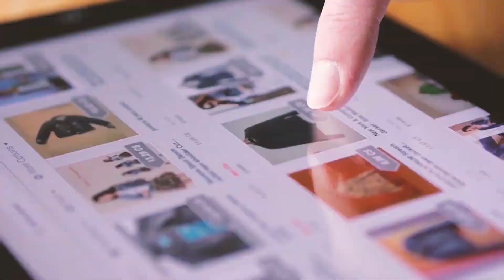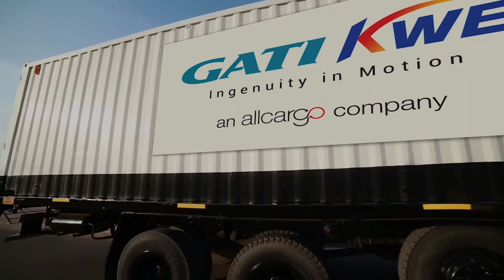Gati-KWE: India's premier express distribution company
As one of India's premier express distribution companies, Gati-KWE is a reliable logistics partner with expertise and experience of more than 30 years. With a strong presence across Asia, Gati-KWE offers you the unique advantage of an extensive reach that covers every part of India for your supply chain needs including express distribution, air freight, supply chain management, e-commerce and special services. Our integrated and IT backed multi-modal network allows us to offer you truly end-to-end logistics and supply chain solutions customized to your needs. As 'An Allcargo Company', we also bring you the unmatched strength of complementary services across diverse verticals like NVOCC, CFS-ICD, Projects Logistics and Engineering, Contract Logistics, etc. and access to a network operating in 180 countries across the world.